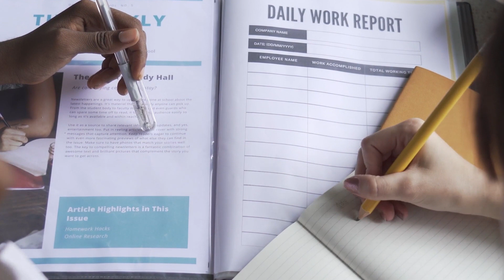GNM COURSE ADMISSION 2023 | HIMACHAL NURSING ADMISSION 2023 | HIMACHAL BSC NURSING ADMISSION